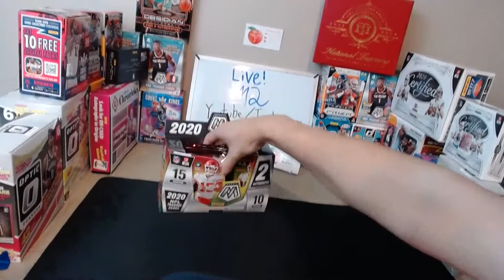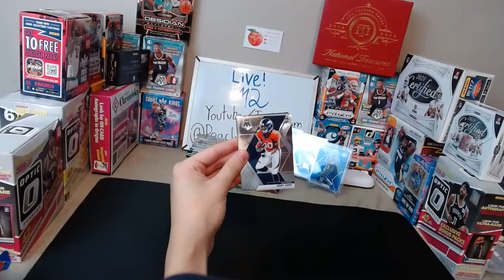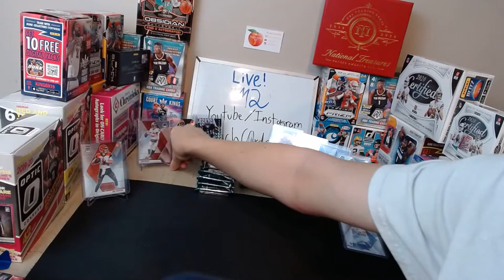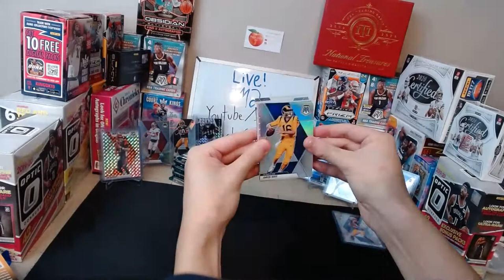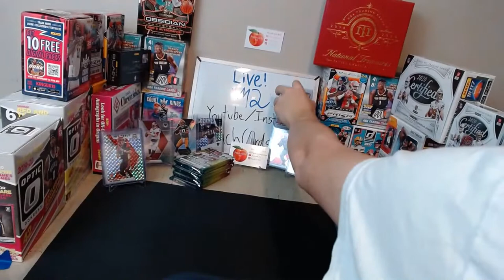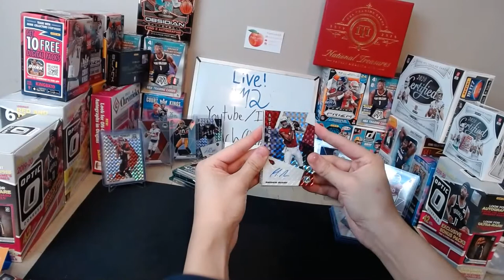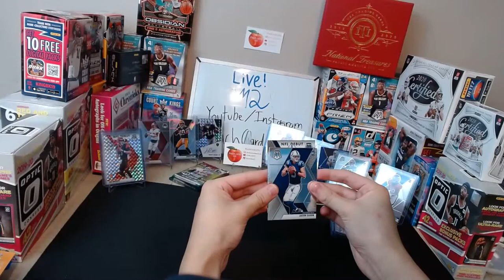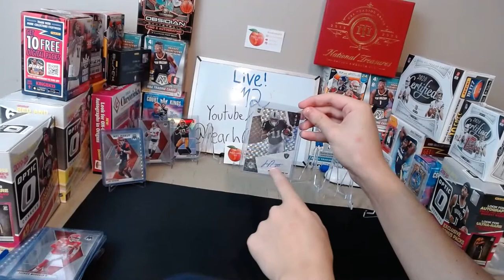Mosaic Football 2020 Hobby Box Team Break